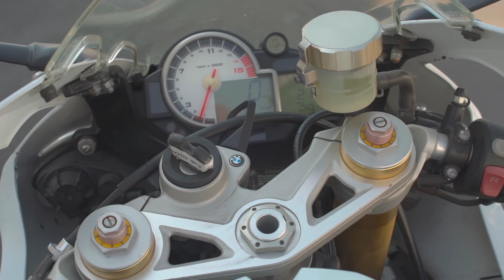Bmw 1000rr 2011